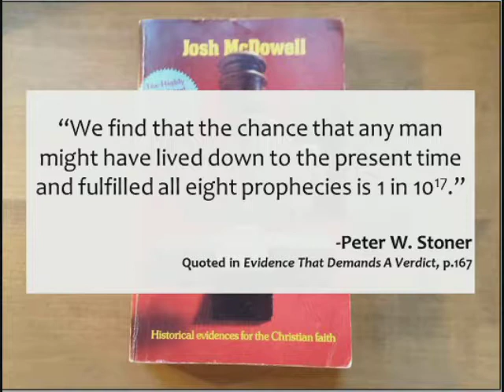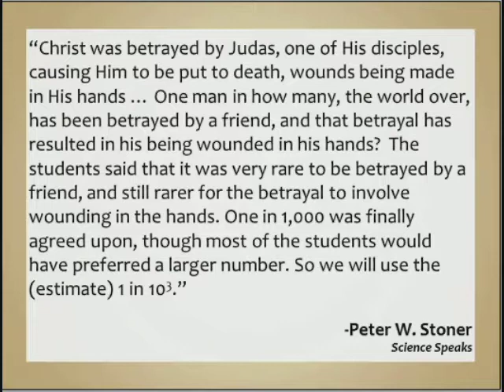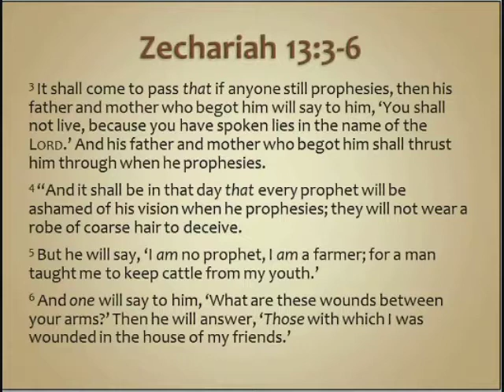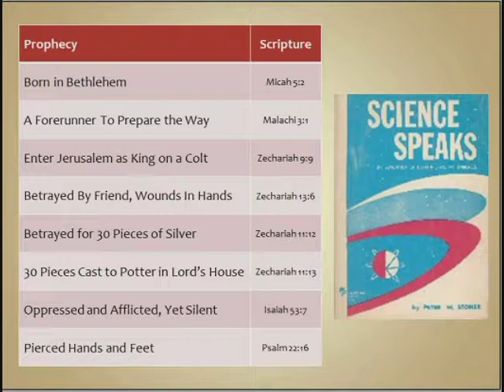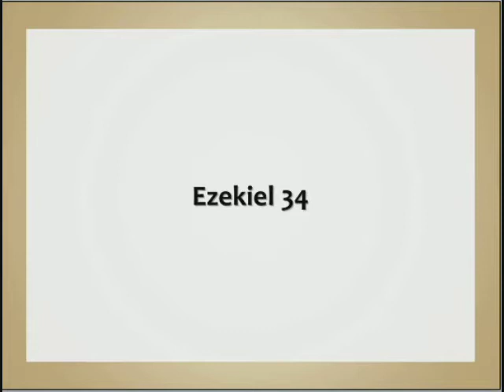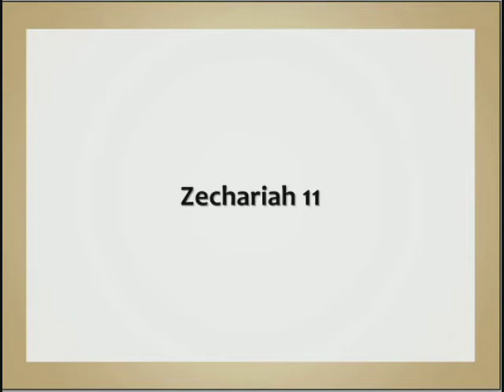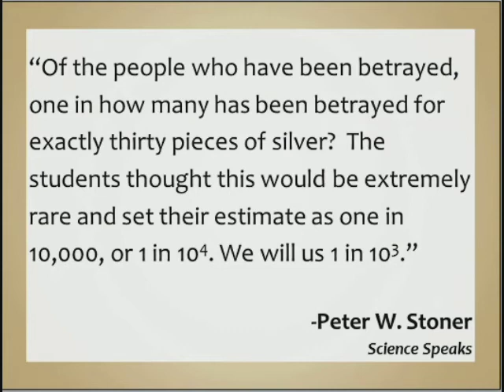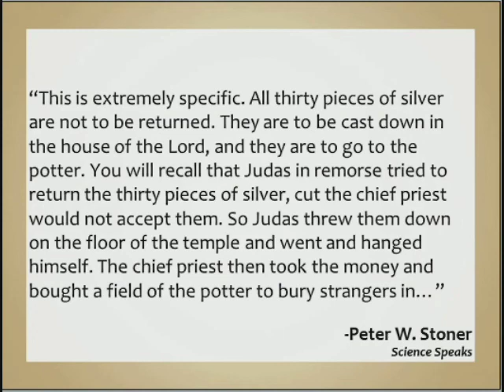The Betrayal & the 30 Pieces of Silver | Messianic Prophecy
Guest speaker - David Hamlett